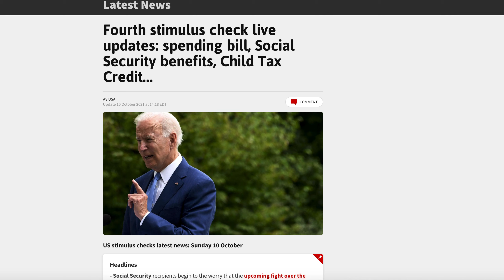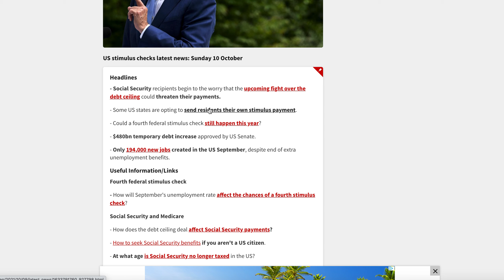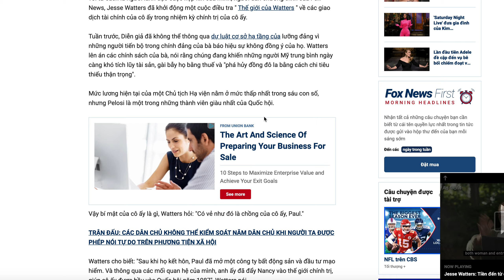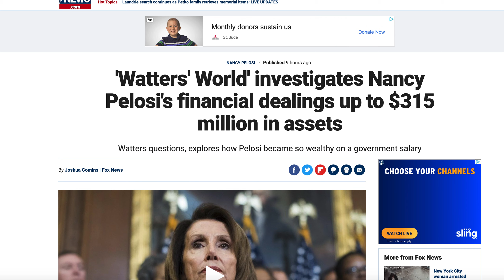Nancy Pelosi hé lộ tt Mảket và Bị Điều Tra Vì Dính dán quá nhiều tiền Stocks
My chanel name:vanessa Cuoc Song My